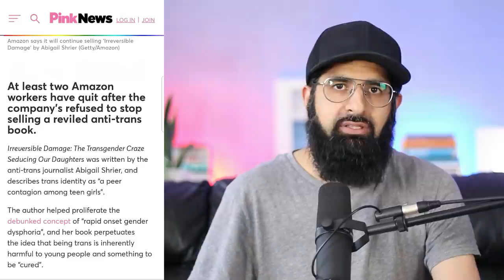AMAZON HAS GONE TOO FAR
Amazon use a Muslim Hijabi to promote LGBTQ values, all the while watering down her own faith.

0:00 Intro
0:44 The movie/play
2:18 Do LGBTQ have similar struggles?
3:05 2 things pushed foreword
5:27 Unrealistic plot
6:18 Lets talk facts
8:08 Islamic stance
9:24 Practical advice